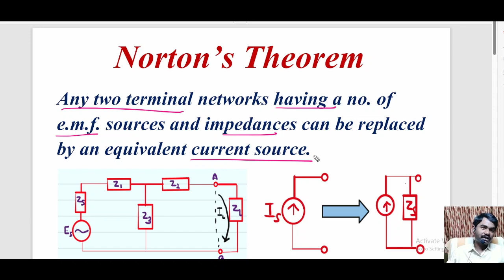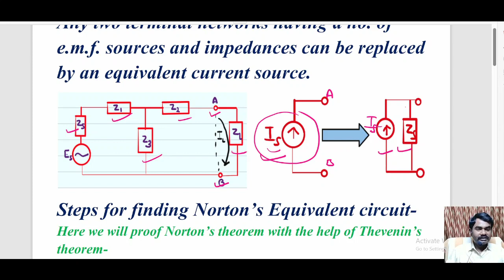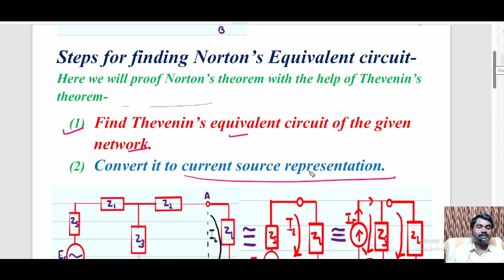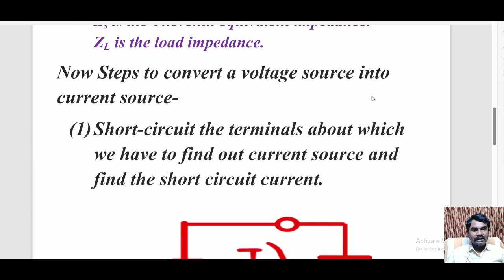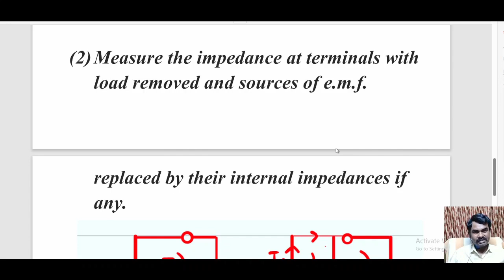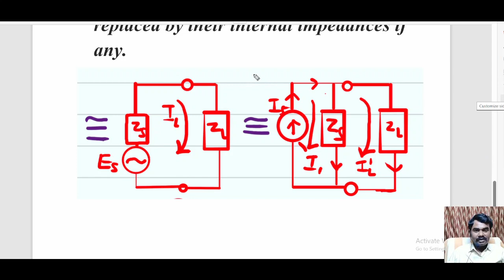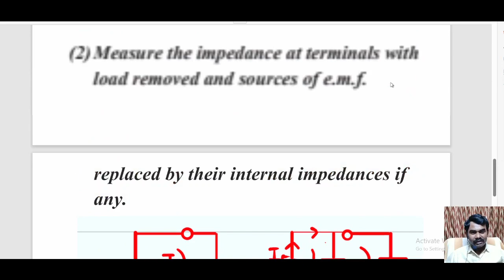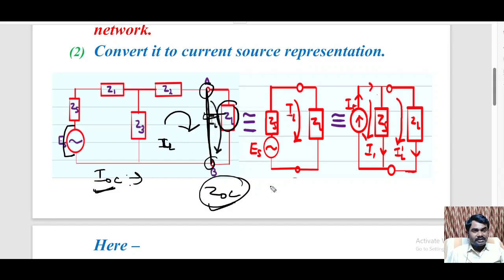Norton's Theorem|| By Abhinandan.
This video is specially for Students of B.Sc. 1st year students of all universities  and also for those students who are preparing for NEET,JEE MAINS, and other one day exams.These numericals are very important for the point of view of examination of all universities.
I will provide full syllabus of this chapter in a series of videos.
Physics-The Real Life
physics the real life
the real life physics
physics by Abhinandan ADC
ADC Physics
Physics Allahabad University
Physics Teacher At PROGRASSIVE POINT  Bairahana PRAYAGRAJ
 Also Available At J K STUDY POINT GEORGE TOWN PRAYAGRAJ